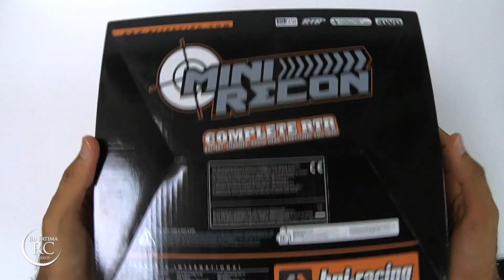hpi Mini Recon | Unboxing and Quick test | ميني ريكون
Publication, reproduction or distribution of this video by any means what so ever - including without limitation electronic transmission via internet or e-mail, or re-uploading existing videos & re-uploading such material on any website anywhere in the world — is strictly prohibited without the prior written consent of BU FATiMA RC ViDEOS.